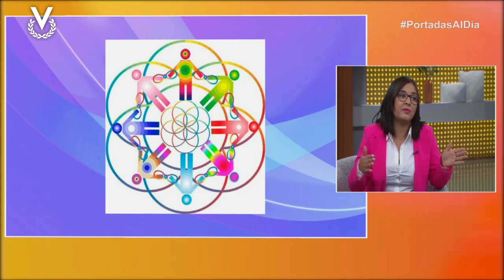Con las constelaciones familiares descubrirás patrones heredados para poder sanarlos y liberarlos.